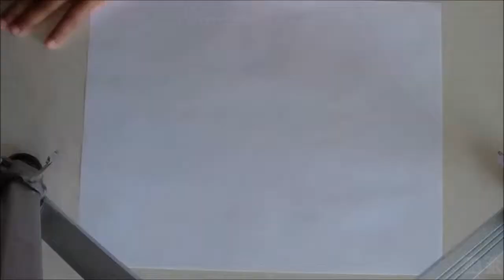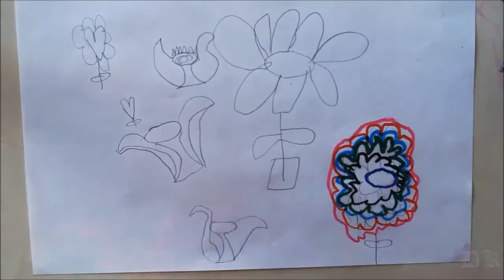How to draw flowers - by 4 yr old kid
Dhiya draws flowers and later colors it on her own.
Share it if you like her videos.